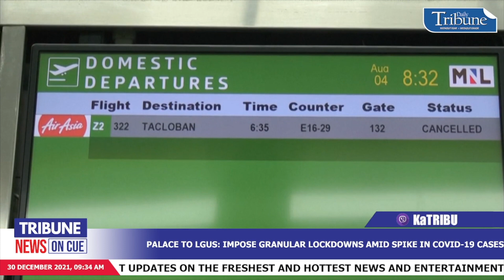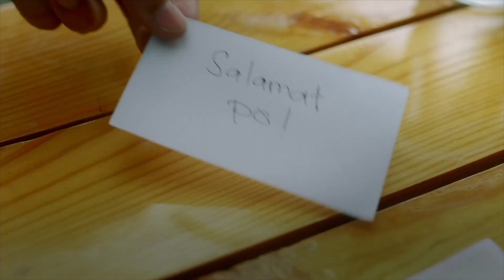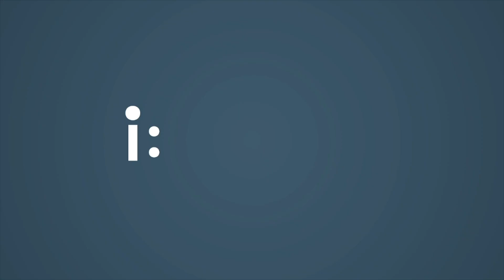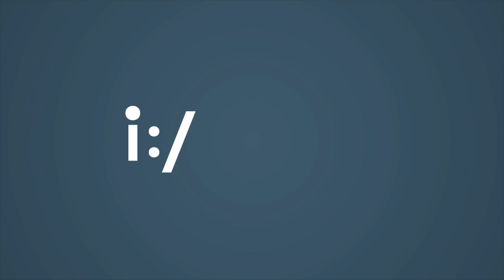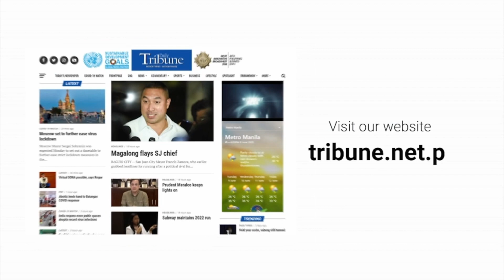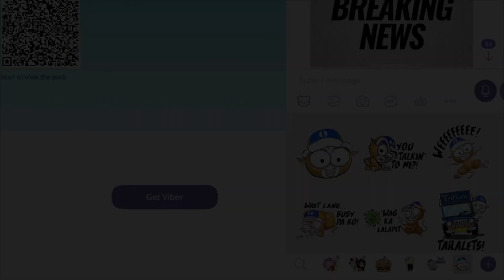TribuneNewsOnCue (30 December 2021)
TribuneNewsOnCue brings you the latest and most followed developments in the Philippines and around the globe. LatestNews | Thursday, 9:30 a.m.
Headlines:
1. Palace to LGUs: Impose granular lockdowns amid spike in Covid-19 cases
2. Comelec holds nationwide mock elections
3. Promote use of Malasakit Centers, LGU urged
4. Tamer inflation seen in December
5. BI deported more than 3K illegal aliens
6. Businessman caught with P534.7-M shabu
7. Go lauds gratuity pay provision